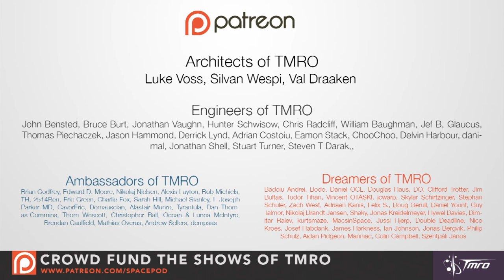Swiss Space Systems - Space Pod 5/4/16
This week, Space Mike examines Swiss Space Systems and their various plans to achieve affordable access to space for everyone.